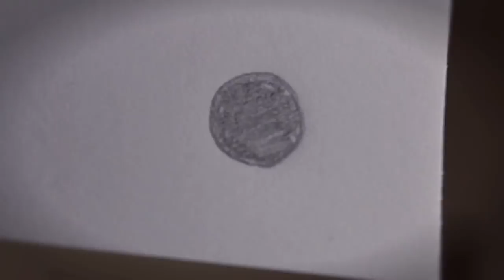Jo Mango - The Black Sun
The Black Sun is taken from Jo Mango's album, 'Murmuration' which was released by Olive Grove Records on 5th November 2012.

The murmuration choir for singing on this track:
Adem Ilhan
Jim Mango
Calum Scott
Alan Peacock
James Yorkston
Adrian Crowley
Kris Drever
Gareth Dickson
Ben Harrison
Tim Matthew